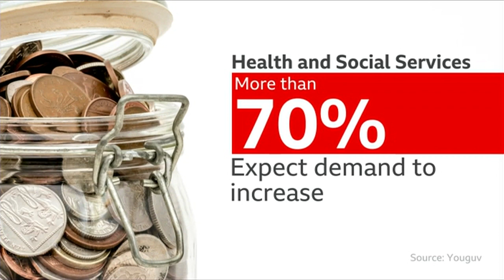Charities/Homeless (17/11/2021) -- BBC East Midlands Today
Charity bosses warn of a "perfect storm" as they face soaring demand and a funding squeeze